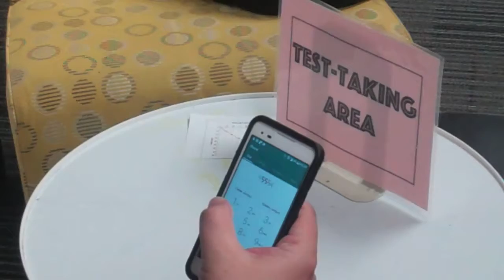Conversation Assignment Malachi